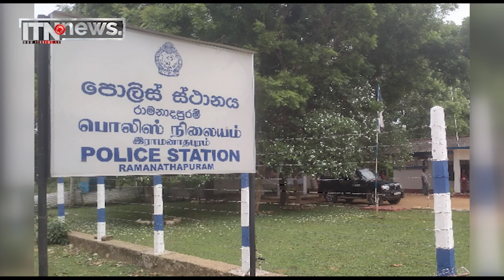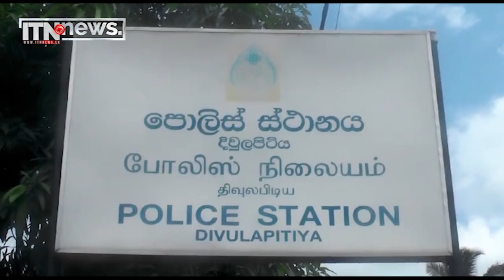පුවත් කෙටියෙන් - ප්‍රබල මත්ද්‍රව්‍ය ජාවාරම්කරුවෙක් අත්අඩංගුවට